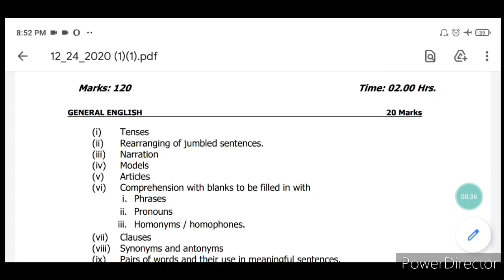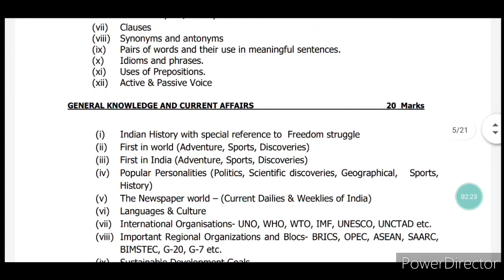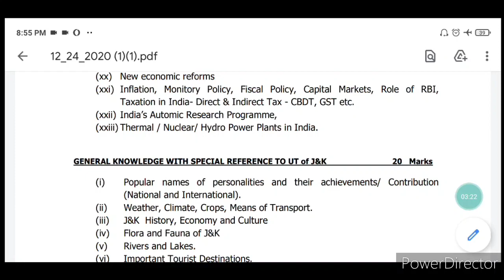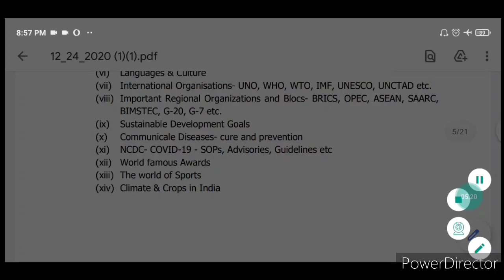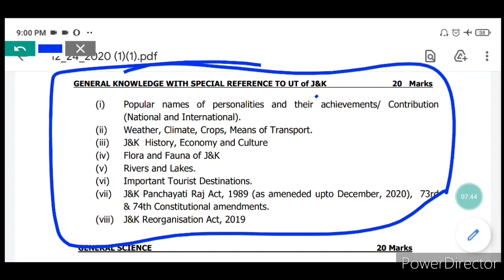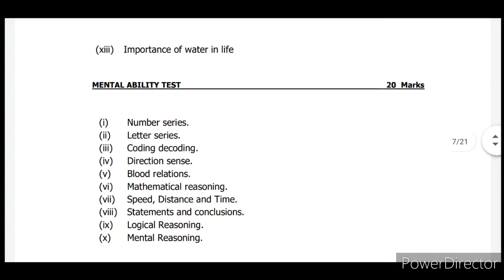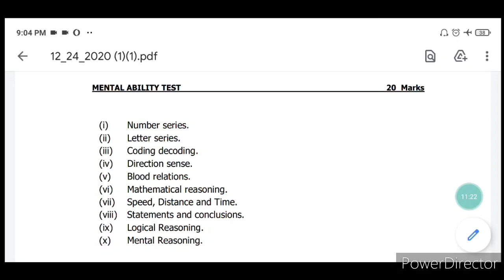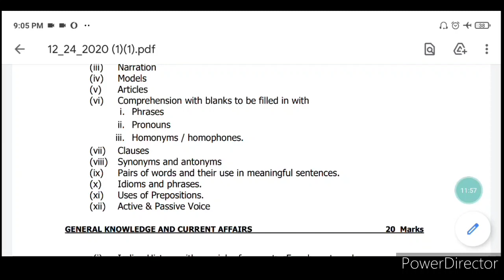40 Days Strategy For JKSSB Finance Sub Inspector || JKSSB EXAMS || All The Best ❤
THANK U ❤❤